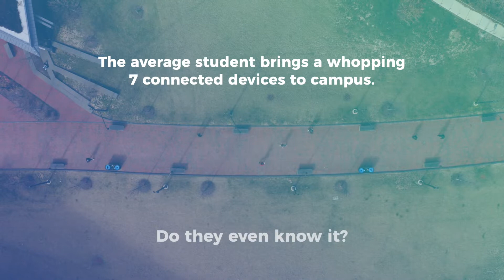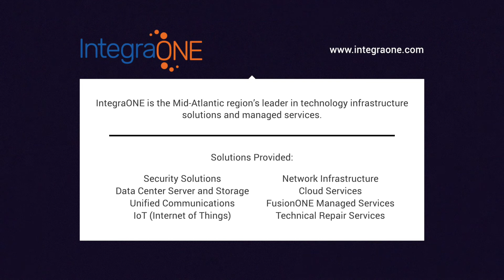Why [Good] Campus WiFi Matters...A Lot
Learn what students think about their campus WiFi experience. How can IntegraONE ensure anytime, anywhere access.